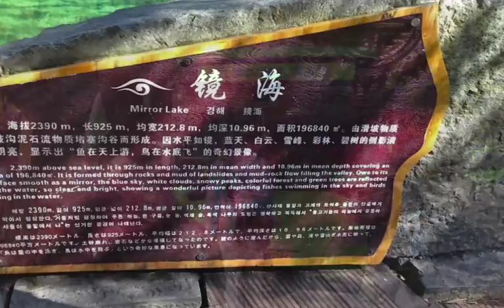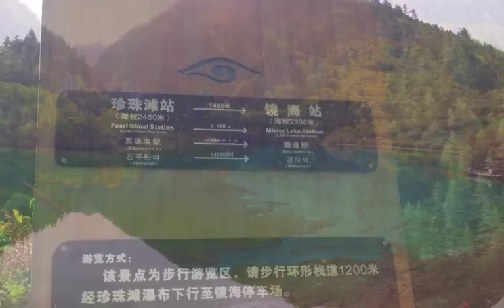JiuZhaiGou, Sichuan (6 oct 2013)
No autumn is autumn enough if you don't see big patches of golden/red/colorful leaves. No water is water enough if you don't come to JiuZhaiGou.
Here, water is for your eyes only. But the images of its beauty are what you should take back.
Come anytime... as long as you have water...